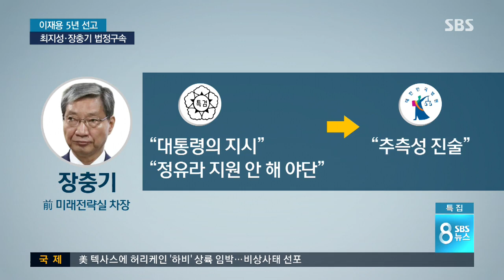총수 이재용 지키려던 고위임원도 법정구속 / SBS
이번 재판에서 삼성그룹 전 고위임원들은 그룹 총수 지키기에 온 힘을 쏟았습니다. 장충기 전 미래전략실 차장은 특검에서 진술한 내용을 손바닥 뒤집듯 뒤집었고 최지성 전 미래전략실장도 자신이 최윗선이라며 모든 책임을 떠안으려 했습니다. 이에 재판부는 이들 고위 임원들에게도 엄중한 책임을 물어 2명을 법정구속했습니다.